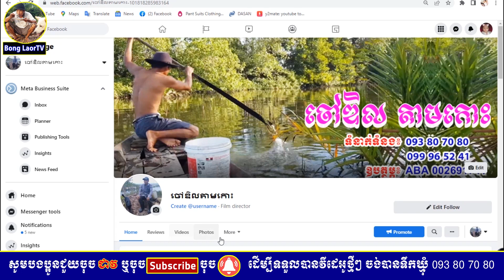ដើមសួតដំរីតាមកោះ និងតាមមាត់ព្រែក សម្បូរដែរតើ Bong LaorTV